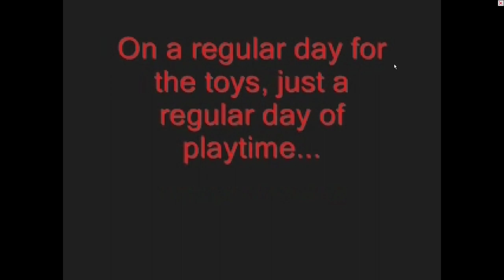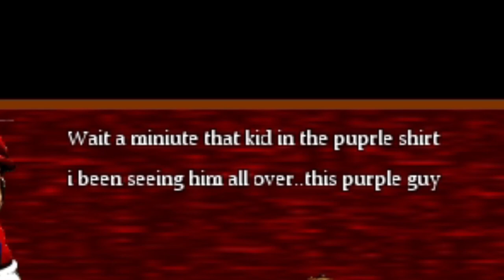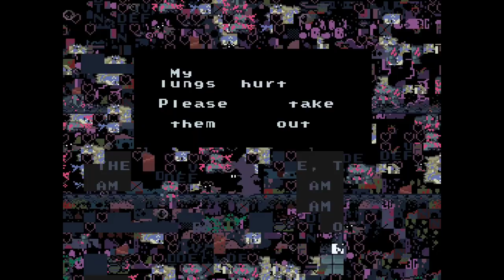Creepypasta Games Aren't Very Creepy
Creepypastas are a form of internet culture that has sadly dwindled in popularity over the years, and in this video I look at 6 creepypasta games to find out if that's deserved.

0:00 Intro
0:29 Toy Story
1:50 Sonic
3:12 Eyeless
4:53 Super Mario 65
6:00 Animatronic Horror
11:19 THE

Video Essay
super mario bros
super mario
Video Games
super mario bros
mario review
platformer games
mario games
super mario brothers
platformer reviews